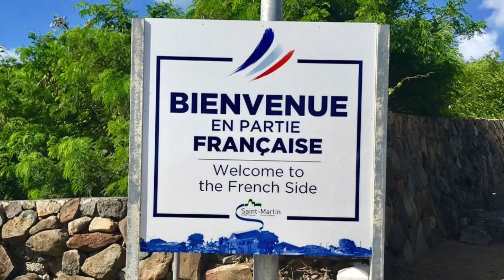SteelHappiness.com - La Marseillaise for St Martin on steel drum